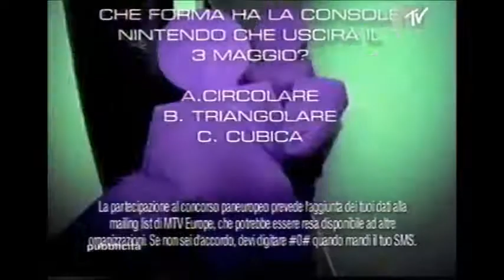Making the video Tainted Love - Marilyn Manson sub Ita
Making the video "Tainted Love" - Marilyn Manson, su  Mtv con sottotitoli in italiano